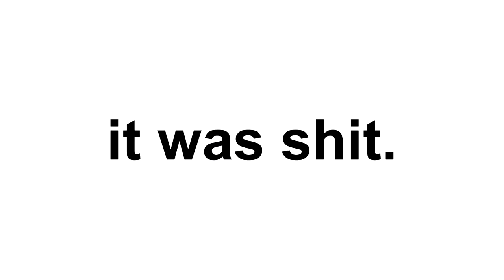THE EMOJI MOVIE REVIEW BUT WITH ONLY EMOJIS X1QSmH5S-_c